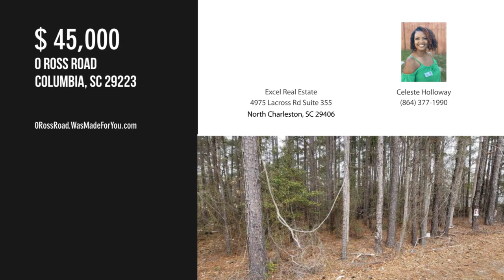0 Ross Road, Columbia, SC 29223 - Celeste Holloway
Land can make your dreams come true! If you can't find your dream home, let me help you find a place to build it! My clients had some very specific needs that needed to be filled that were not easy to find. We made multiple offers on land and finally found one that checked all the boxes they needed. Patient, persistent and determination is key when dealing with my clients. Do you have something specific you need filled when it comes to your home requirements? Let me help you find your dream land/home! I am here to help with all of your real estate needs today, tomorrow and beyond.

Contact Agent:
Celeste Holloway
Excel Real Estate